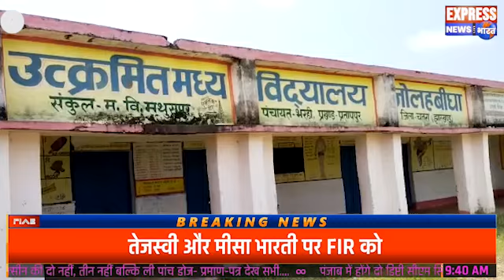प्रतापपुर के जोलहबीघा गांव की बदहाल सड़क बनी जानलेवा,टेंडर के बावजूद निर्माण कार्य ठप